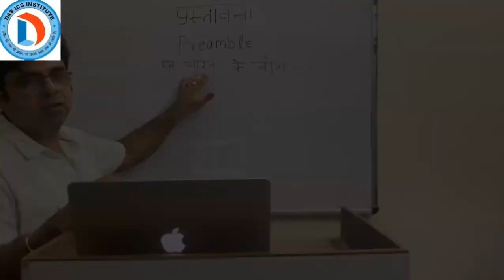Join Online classes